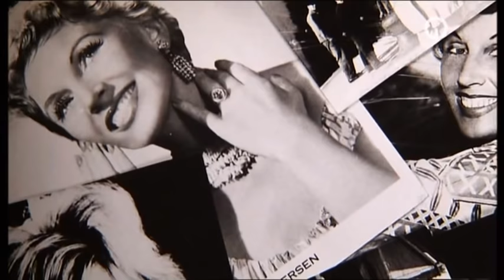Lale Andersen, Lili Marleen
not for Handys and Tablets